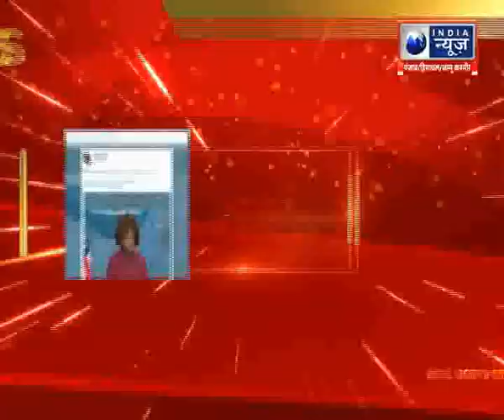ਅਮਰੀਕਾ 'ਚ TikTok ਬੈਨ ! || India News Punjab || Latest News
ਅਮਰੀਕਾ 'ਚ TikTok ਬੈਨ ! |